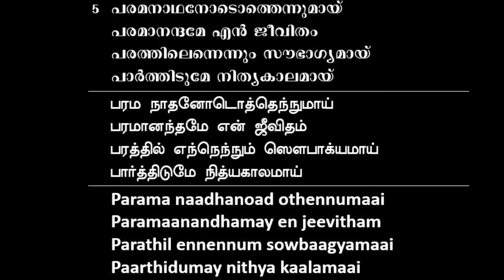TPM Malayalam 691 | TPM Malayalam 424(Tamil Book)| Parisudhaathaavennil Pakaranay